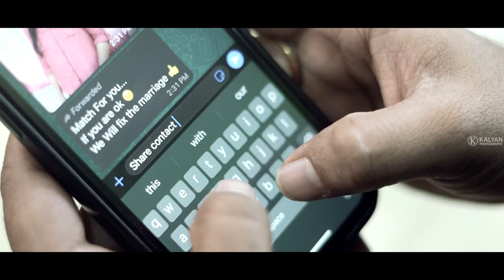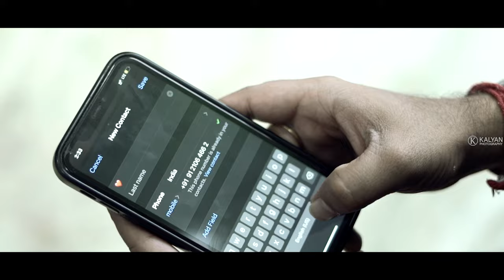The Tales of Anil & Ramani - Pre Wedding Song 4k By kalyanphotography 9121064662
Kalyan Photography
Kids - Pre wedding Shoot - wedding's - Event's